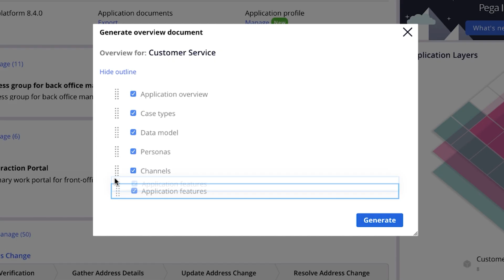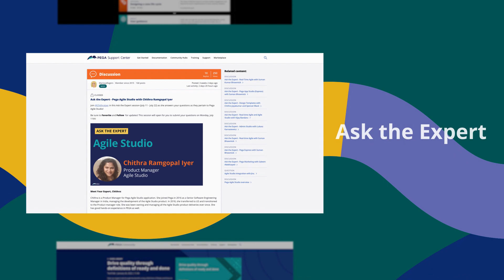Pega Community Hackathon 2022: Build for Change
Build for Change® isn’t just a tagline for Pega — our company and solutions are all about change. That’s why Build for Change is the theme of the 2022 Pega Community Hackathon. During this virtual event, diverse teams will challenge each other to think differently and solve problems in new ways. Developers of all skill levels are invited to jumpstart Pega projects with the potential to quickly drive significant business value.